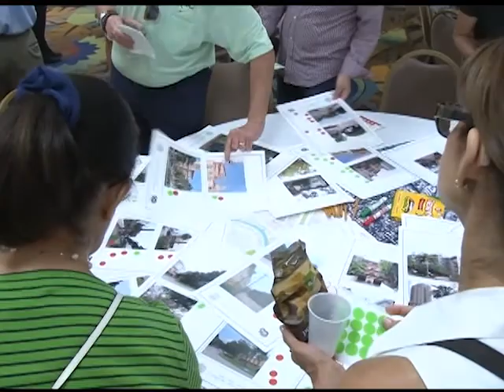US1-Red-Sunset Corridor Workshop recap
US 1, Red Road and Sunset Boulevard are major corridors in the City of Coral Gables, Florida.  How should them be the future?  What type of development would complement existing neighborhoods? This is the story of how a community, proud of its history, comes together to plan for the future.  Residents and city professionals, with the assistance of world class experts, who also live in Coral Gables, shape a common vision through collaboration and discussion.  The ideas brainstormed during this public workshop are expected to enhance the quality of life of the City for years to come.